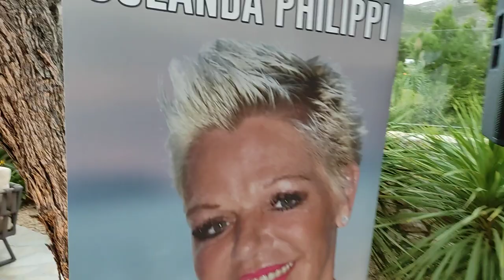Jolanda Philippi bij Bar Restaurante "El Campo" in Javea (Spain)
A beautiful evening theme " Alkmaar Ontzet" With Singers,  Kim Stout,
 Dorus, Dennis van der Geest en Jolanda Philippi!
Various songs in Dutch and English some in Spanisch.

Muziek uit de jaren 60/70/80  in Nederlands en Engels.
Gesproken taal Nederlands.
Met dank aan die deze video productie mede mogelijk maken!

Gear i use:

          Android phone
          Xtuga x cmo12   reciever/transmitter
          Anleon   s2t         reciever/transmitter
          Sennheiser           receiver/transmitter
          Shure blx 4           reciever/transmitter
          Samson  mdr8               Mixer9bN5AZZT
          DJI osmo mobile 3       Gimbel
           speakerset  Electrovoice